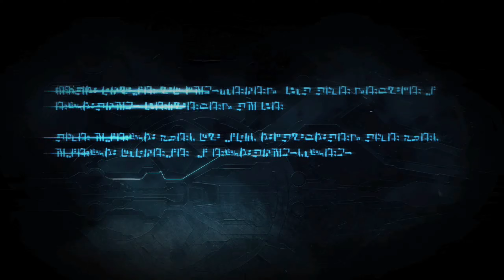Transformers: War for Cybertron Playthrough (Hard) | Chapter IV - Death of Hope (Part 1)